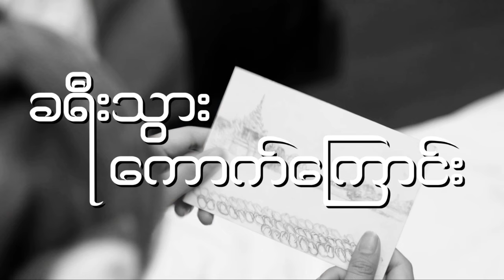Traveller's Note Volume Four Trailer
This installment is played by the popular beauty blogger Nay Chi Oo. This is shot in ancient cities of Mandalay division, Myanmar.